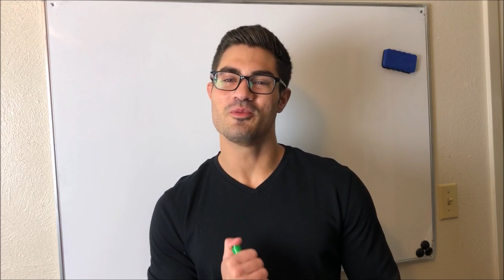Welcome to Brain Gainz!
My name is Anthony Tucci, and I created this channel to share my passion for mathematics with the world! My goal is to help people better understand math. The videos on this channel will include explanations and example problems in various topics. I am currently working on an algebra series, and once that is done I will move on to trigonometry, then calculus. The different topics will be organised in playlists. Thank you for visiting my channel and thank you for your support!